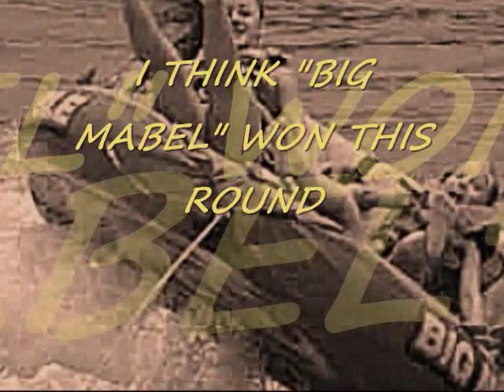THE GIRLS vs. BIG MABLE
This video is just to funny and we had a great time making it. In this video I filmed Ashley and Kelli's( pictured at end f video) daughter's on "BIG MABLE" . BIG MABLE is the name of the tube the girls were hanging onto for dear life! The boat's owner and girl's Uncle, Jeff ( watch end of video to see a funny clip of him), gave them one hell of a ride. They took some pretty hard spills and I got it all on tape! You got to give it to these to littel girls, everytime they got thrown off, they got right back on!!! In the end I think "BIG MABLE" won but I'll let all of you be the judge.

Take Care

Jay "Deep Sea" B.